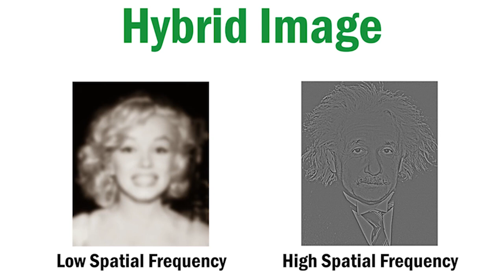QUANTO CI VEDI BENE? Fai il test e scoprilo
Volete sapere se avete la vista di un'aquila o di una talpa? Provate il nostro test visivo e scopritelo... ▼▼ CONTINUA SOTTO ▼▼